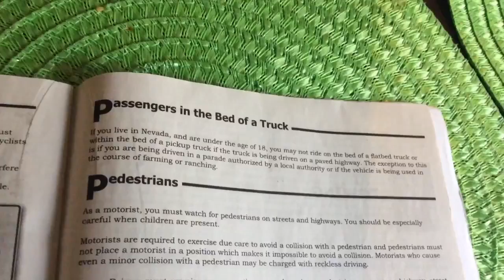Lol The Movie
Lol...  That's all I can say.  Lol

Whatever lol